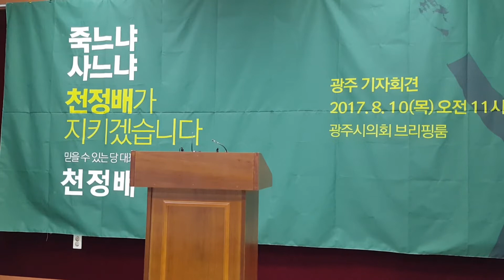170810.천정배 당대표 후보 광주 기자회견